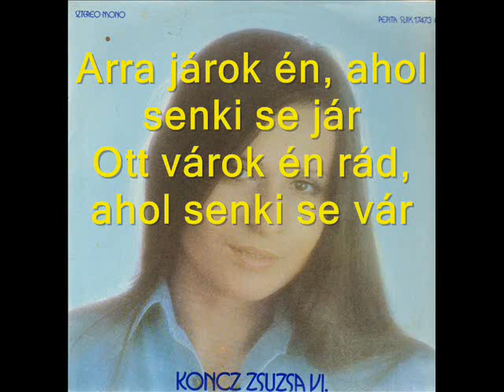A világ végén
Soxeretettel...